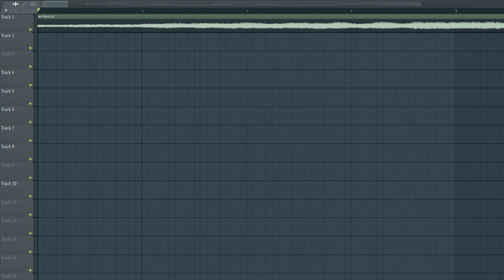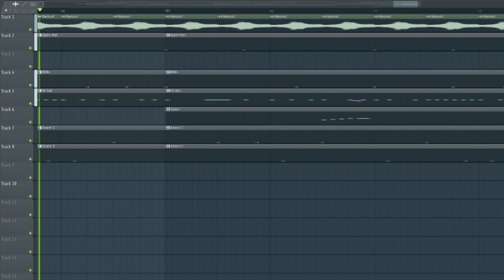Haircut ahh Type Beat 🗣️🔥